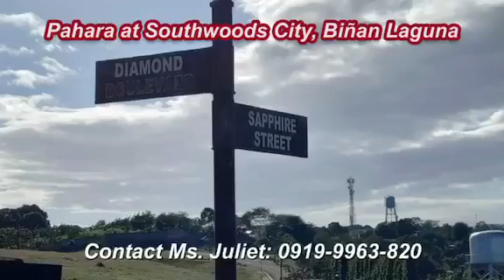RESIDENTIAL LOT IN PAHARA SOUTHWOODS LAGUNA For Sale, Overlooking Laguna De Bay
Prime Lot For Sale in Pahara at Southwoods City
Nature within the City

Southwoods City is carefully masterplanned to be the township of choice at the heart of Carmona Cavite and Biñan Laguna, complete with all the necessities for an active,
well-rounded and privileged lifestyle.

Southwoods transport hub is available 24/7 from north to South
Invest in Southwoods City
*Residential Lots
*Pre selling condo at 12k monthly.

DEVELOPER :
GLOBAL ESTATE RESORTS INC. ( MEGAWORLD CORPORATION )

AMENITIES :
 Swimming Pool
 Multi-purpose function area
 Children’s Playground
 Fitness Gym
 Color Garden
 Aromatic Garden
 Meditation Garden
 Yoga and Reflexology garden
 Jogging path

NEARBY PLACES :
 Unihealth Hospital ( 10 minutes / 2 KM )
 Colegio de San Agustin ( 10 minutes / 2 KM )
 Splash Island ( 10 minutes / 2 KM )
 Southwoods Mall ( 10 minutes / 2 KM )
 Filinvest City ( 15 minutes / 6.1 KM )